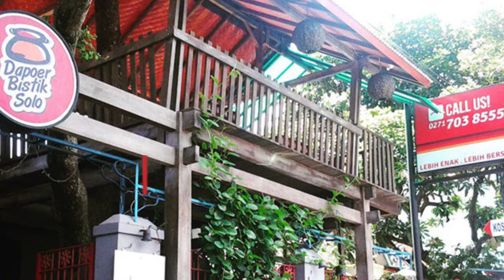Kisah Yusuf, Mantan Teroris Semarang yang Pilih Jadi Pebisnis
Yusuf Adirima alias Machmudi Haryono (42) pernah merasakan dinginya sel penjara tahun 2003 lalu
Yusuf bersama dengan tiga temannya ditangkap Densus 88 di sebuah rumah kontrakan
Mereka menyimpan amunisi dan 26 bom rakitan yang ledakanya dua kali lipat dari bom bali
Bahan peledak itu adalah titipan dari tersangka Bom JW Marriot 2003